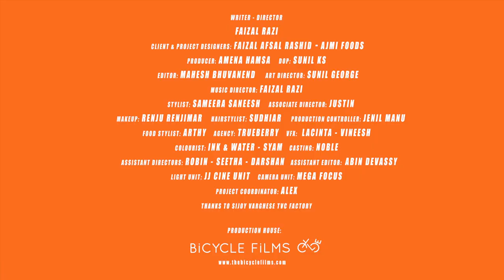പൂവ് പോലെ| Bicyclefilms | New Adfilm| Bhavana| Deepak Parambol | Faizal Razi | Ajimifood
പൂവ് പോലെ
Here is our new ad film done for ajimifood with bhavana & Deepakparambol
Written,Directed and music director : Faizal Razi
Production house: Bicycle FILMS
Producer: Amena
DOP : Sunil ks
Editor : Mahesh Bhuvanend
Art Director : Sunil George
Stylist ; Saameera Saneesh
Associate Director : Justin
Makeup : Renju Renjimar
Hairstylist : Sudhiar.hairandmakeup
Production Controller : Jenil Manu
Agency : Trueberryads